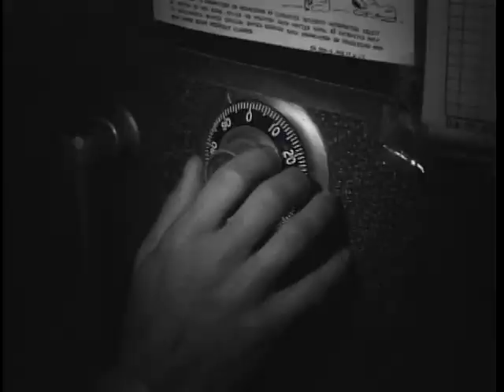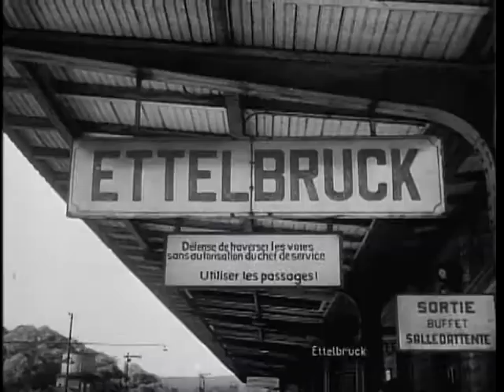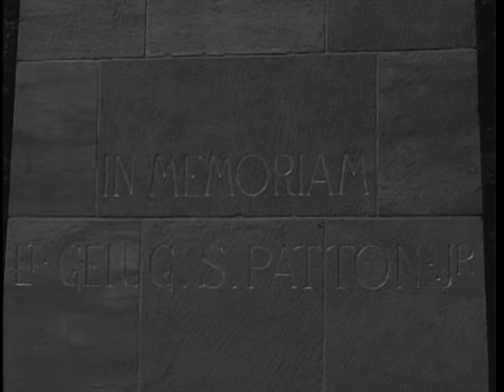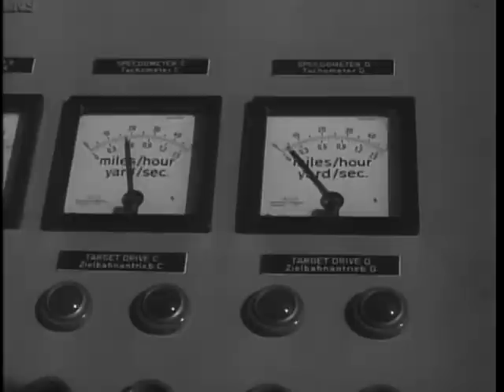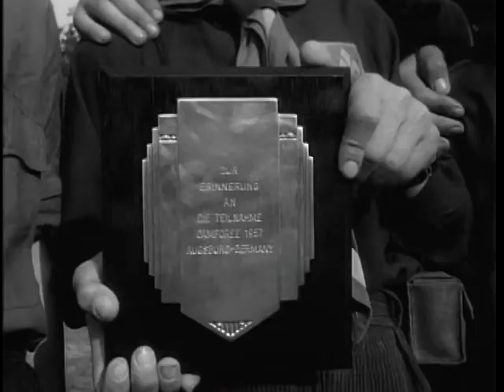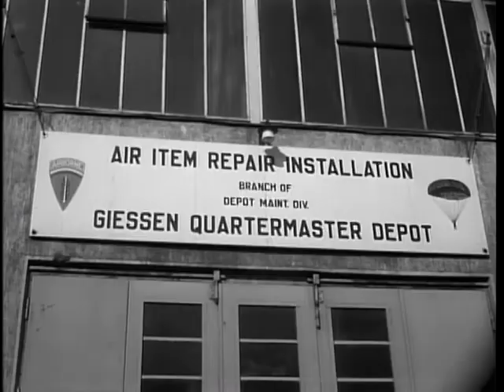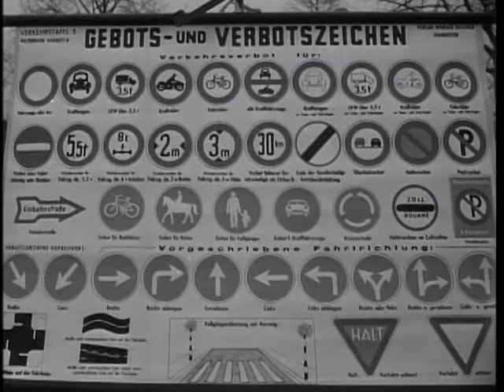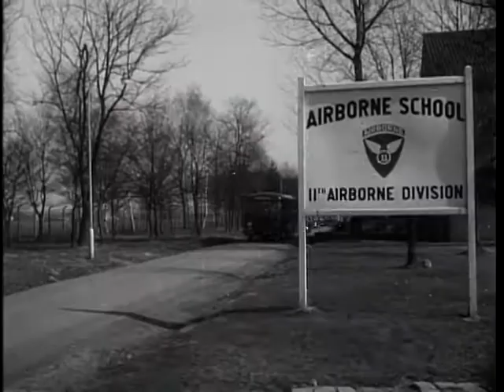Big Picture: Army Newsreel No. 2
Big Picture: Army Newsreel No. 2 - National Archives and Records Administration   - ARC Identifier 2569676 / Local Identifier 111-TV-409 - DVD Copied by Katie Filbert - Department of Defense. Department of the Army. Office of the Deputy Chief of Staff for Operations. U.S. Army Audiovisual Center. (ca. 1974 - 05/15/1984). A cameo report on the life of American soldiers in Europe released on "THE BIG PICTURE" -- "Army Newsreel No. 2" is an adaptation of a newsreel prepared by the Army in Europe for showing to servicemen and women, their dependents, and Army civilian employees.  Shown originally in Army motion picture theatres, this THE BIG PICTURE release deals with the lives of Army personnel on duty in Europe.  Recorded for the newsreels by Army Signal Corps cameramen, "Newsreel No. 2" covers many subjects quite American in nature. Others reflect an international character. Still others are part of the recreational backdrop provided by the respective country in which the American and his family find themselves.